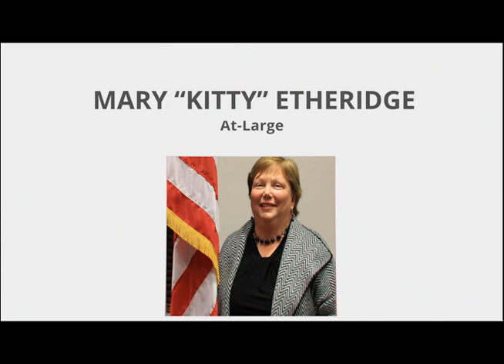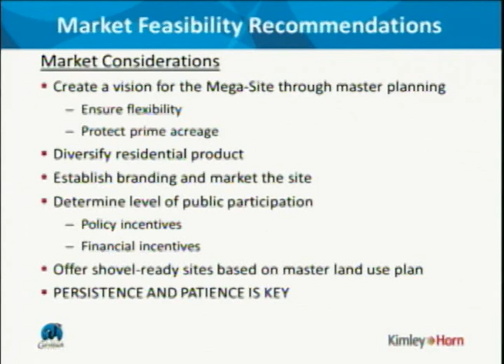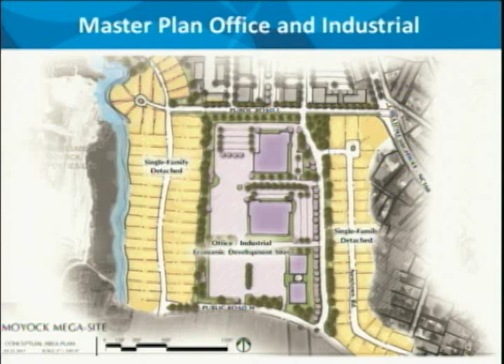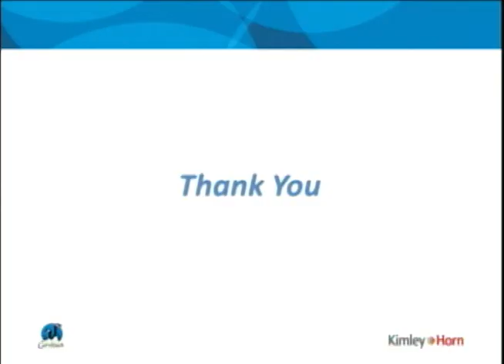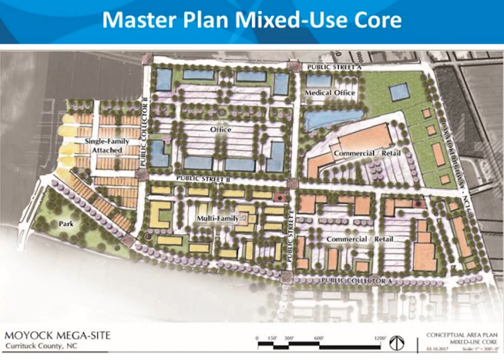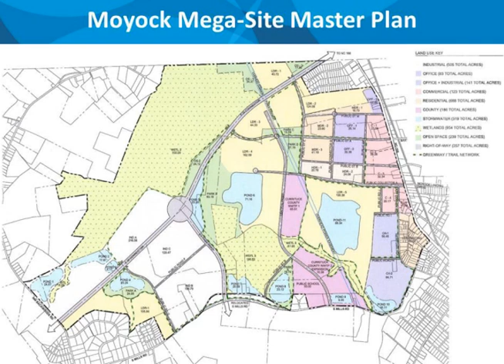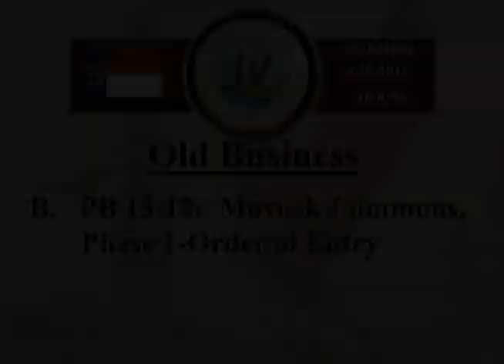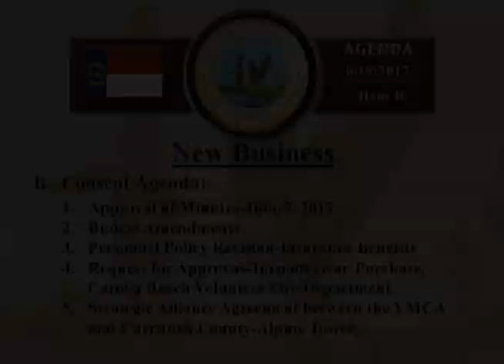Board of Commissioners Meeting - June 19, 2017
Currituck County Board of Commissioners Meeting for Monday, June 19, 2917.